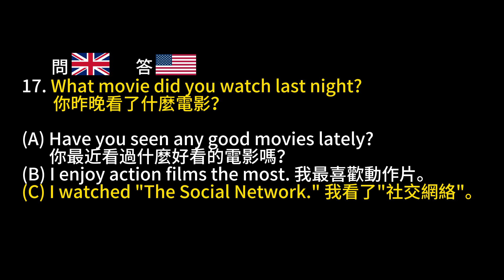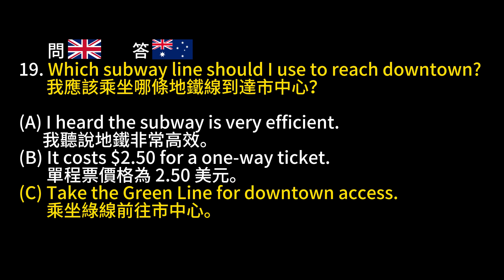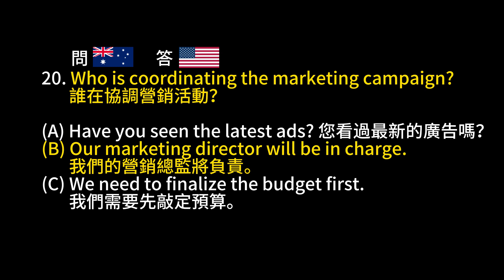Day 4 多益聽力 Part 2_夜間電影院_Wh-疑問句 無痛刷題 突破多益TOEIC成績 2分鐘速戰 多益聽力 多益 toeic part2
Part 2 應答問題 作答需知,
🔔很重要! 很重要! 很重要!🔔
📣請針對聽到的內容選擇 "最適合" 的答案!

Part 2 Directions:
You will hear a question or statement and three responses spoken in English.
They will not be printed in your test book and will be spoken only one time.
Select the best response to the question or statement and mark the letter A, B, or C on your answer sheet.

Part 2 應答問題
你會聽到一個問題以及三種不同的回答, 問題及三個選項都只播放一次;
同時都不會印在試題本上, 請針對聽到的內容選擇最適合的答案。

📝Chapters章節 :
00:00 說明
00:02 本集內容
00:10 實戰開始 (Number 16)
00:28 Number 16 答案
00:36 Number 17
00:51 Number 17 答案
00:58 Number 18
01:12 Number 18 答案
01:20 Number 19
01:37 Number 19 答案
01:46 Number 20
02:01 Number 20 答案
02:09 訂閱, 按讚, 分享, 開啟小鈴鐺